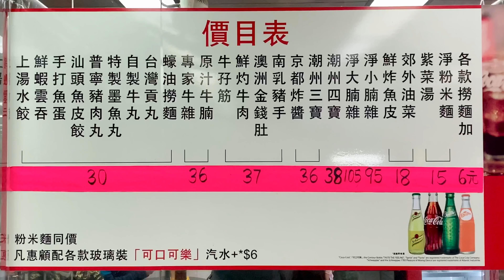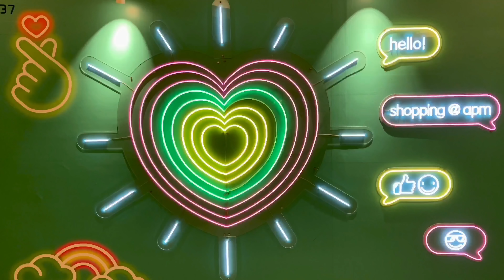Beef Brisket Beef Tripe 新興麵家 優選 天天在香港🇭🇰屠宰 活牛🐂 的 新鮮牛腩 新鮮牛雜 Beef Offal 新興麵家 屯門紅橋井財街青菱徑 24598330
新興麵家
屯門 紅橋 井財街 青菱徑地下

G/F, Tsing Ling Path, Tseng Choi Street, Tuen Mun

營業時間 星期日至六 11:30 - 24:00

新興麵家
屯門井財街青菱徑地下

優選 天天在香港🇭🇰屠宰 活牛🐂 的 新鮮牛腩 新鮮牛雜 新興麵家

Beef Brisket Beef Offal 新興麵家

Beef Brisket Beef Offal 標汁 新鮮牛雜 牛腩 新鮮到出汁 新興麵家 屯門青菱徑 掃街茂 再次帶領另一股拍攝潮流？

Beef Brisket Beef Offa 呈現 標汁 標汁 新鮮牛雜 牛腩
MVI 1367

2020年1月7日  首次成為契哥

2020年2月 開始在影片加上水印以打擊侵權、抄襲。

2020年2月29日  第二次成為契哥

2020年3月 接受 ByteDance 邀請，入駐 頭條 西瓜視頻 抖音 以打擊侵權、抄襲。

2020年6月1日  第三次成為契哥